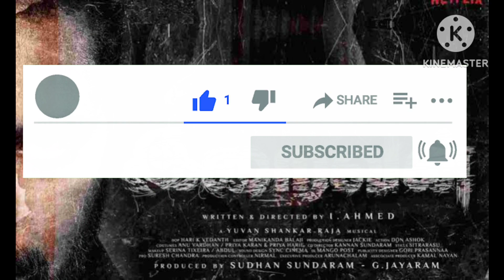Iraivan - review 🍿| இறைவன் திரைவிமர்சனம்| Jayam Ravi | Nayanthara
In this video you will be watching my Review on recently released movie Crime psychological thriller movie. Please note this is only based on my opinion this may vary from person to person.